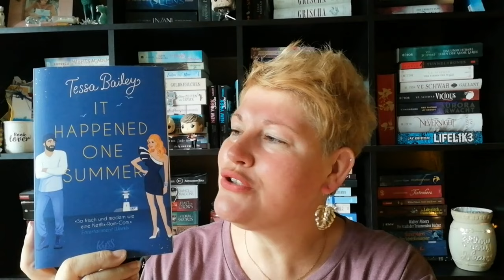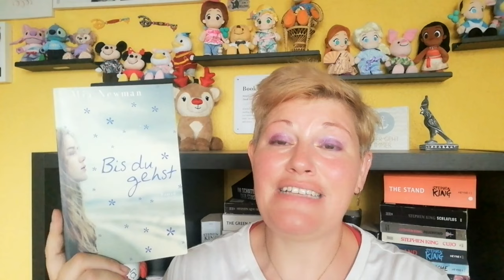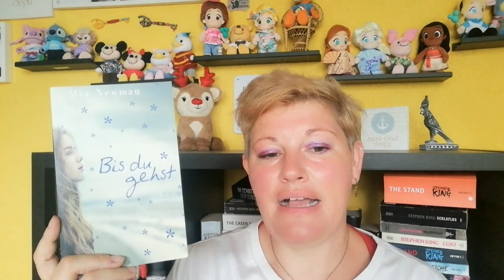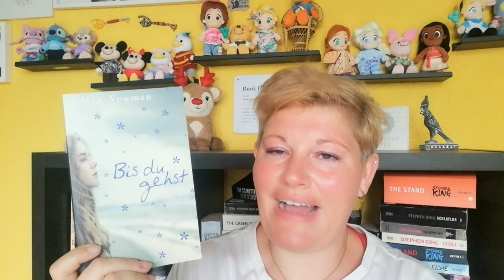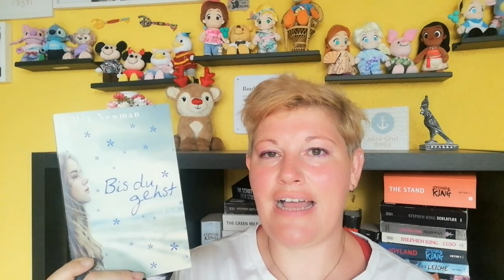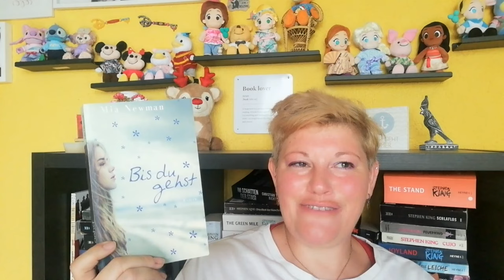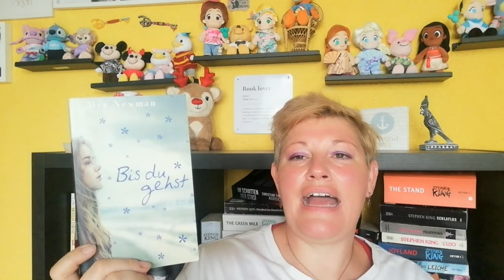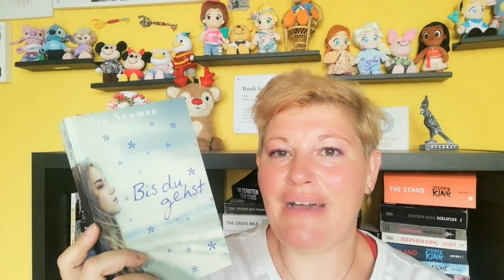Büchermonat Juni 2024 ~ Teil 2 LadyoftheBooks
-- Öffne mich --
Der Juni war lesereich, allerdings gab es Abbrüche und auch einen Flop. Heute seht ihr den 2. Teil meines Büchermonats.
Was war dein Highlight?

00:00 Begrüßung

01:29 „It happened one Summer” von Tessa Bailey

07:03 „Achtsam Morden durch bewusste Ernährung”* von Karsten Dusse

14:23 „Das Reich der Verdammten”* von Jay Kristoff

21:19 „Bis du gehst” von Mia Newman

28:30 „Das Meer der endlosen Ruhe”* von Emily St. John Mandel

34:53 Verabschiedung